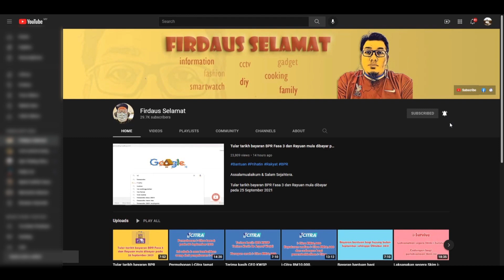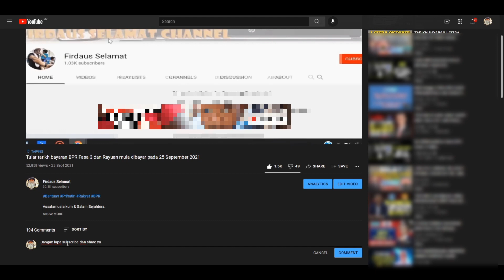Sentiasa semak amaun kelulusan BKC anda. Ada yang dakwa amaun berubah.